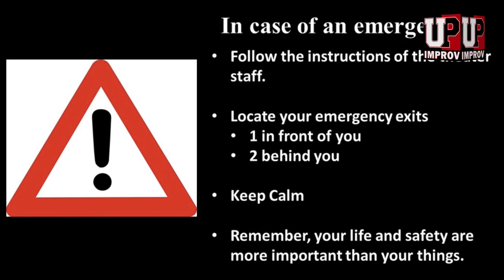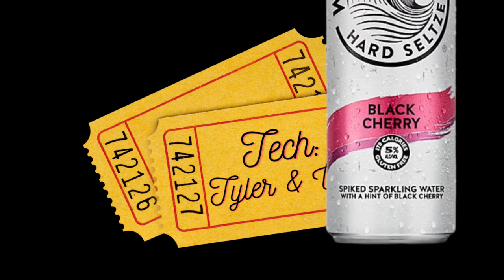Duo Improv Showcase 8/30/23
Unexpected Productions Seattle Hosts the Duo Improv Showcase at the Market Theater every Wednesday night at 8pm.